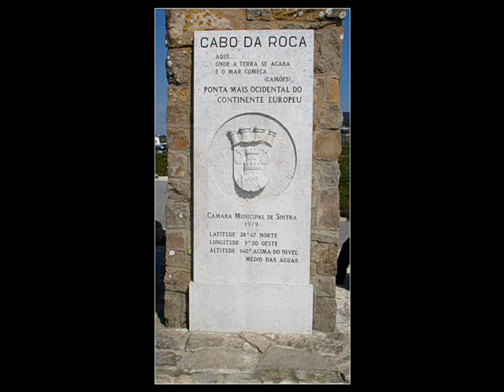PORTUGAL. Una visita al Cabo da Roca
Una visita al precioso y mítico confín occidental de Europa, a los pies del Atlántico y bastante cerca de Lisboa.